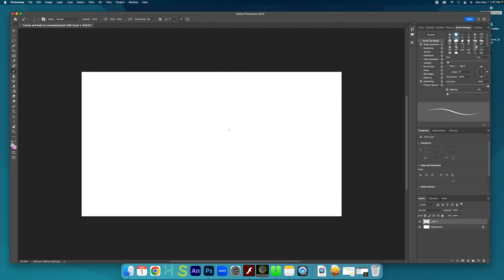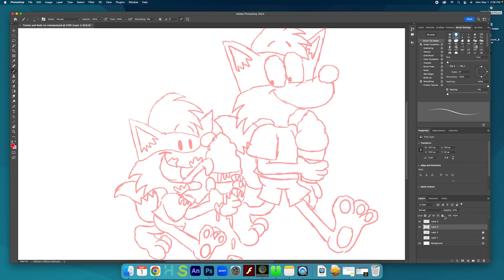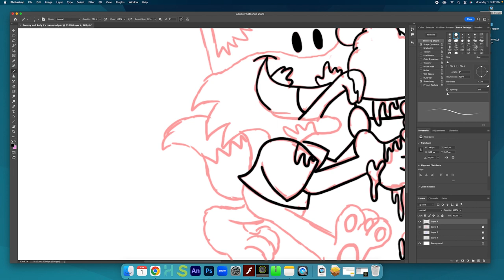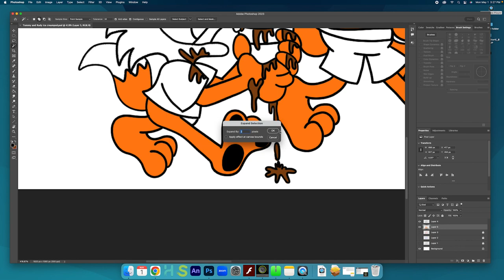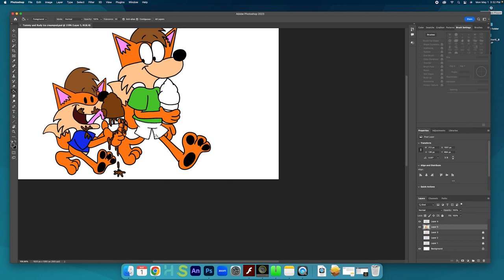SPEED PAINT: Tommy and Rudy the fox eating ice cream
So this is my very first time speed-painting with my characters Tommy and Rudy the fox.